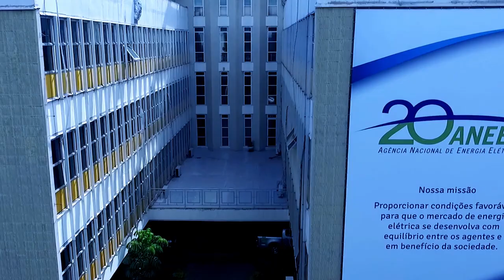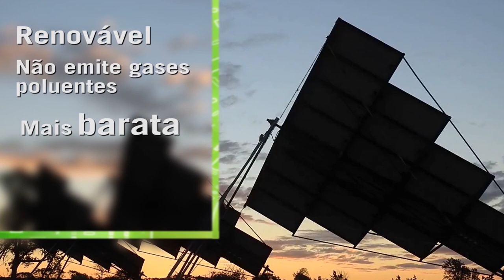Energia solar fotovoltaica no Brasil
Veja nesse vídeo exclusivo como a geração solar fotovoltaica está se expandindo rapidamente no Brasil.